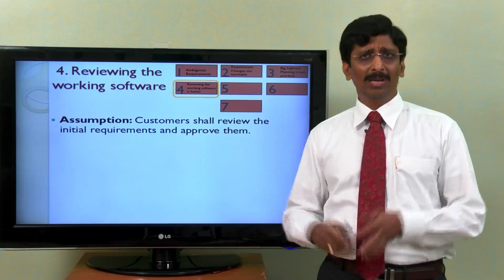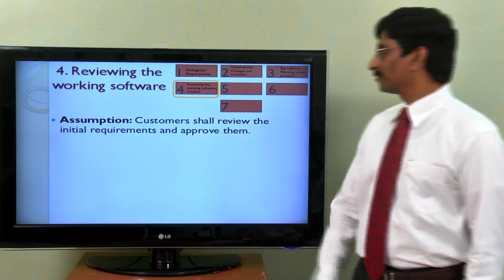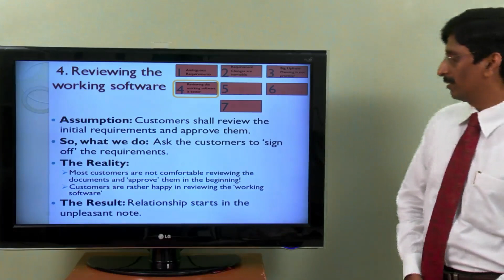6.Seven Reasons for Agile: Reason No: 4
Reviewing the working software is more important than reviewing a bunch of requirements specification documents.  When the requirements are not fully known in the beginning of the project, it is not practical to expect the customers to review and approve the specifications in the beginning.  This series of videos explain seven reasons for moving to Agile Software Development.
Speaker: Raja (Rajamanickam), Enterprise Agile Coach, ProXL Consulting